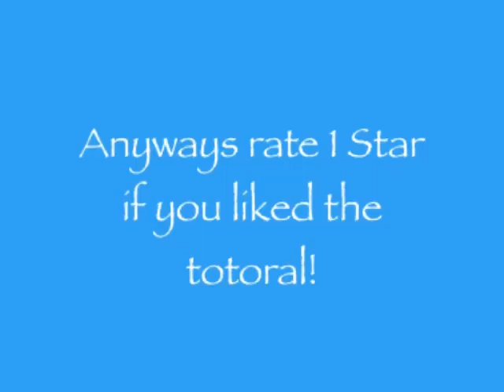Kracc Bacc: animal crosig violent!!!!! (Reuploaded)